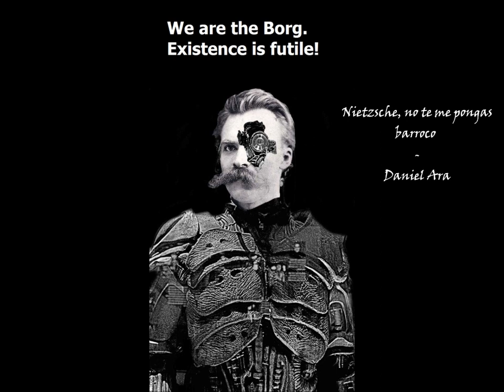Nietzche, no te me pongas barroco - Daniel Ara